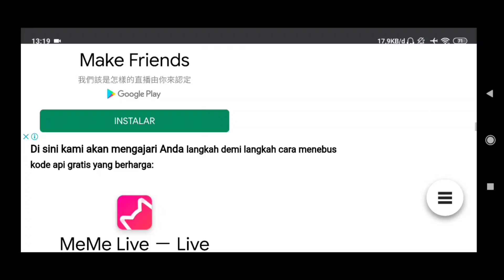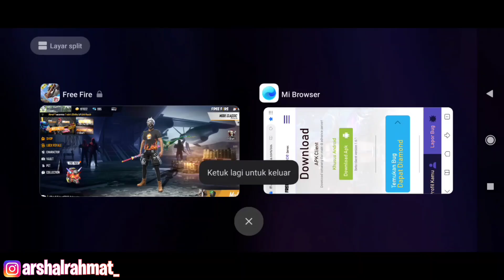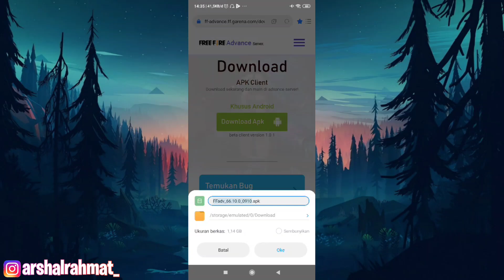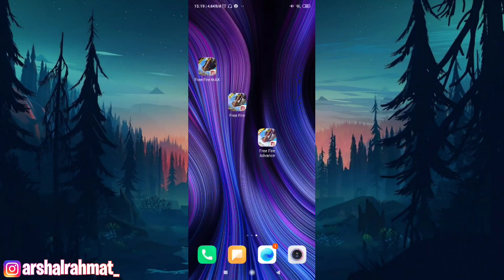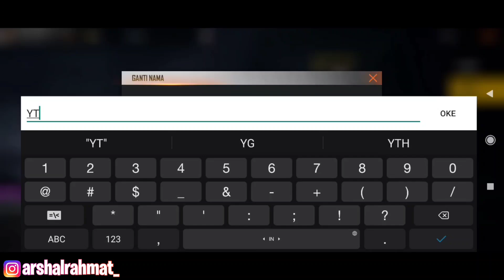CARA MASUK ADVANCE SERVER FREEFIRE TERBARU SEPTEMBER 2020 - GARENA FREE FIRE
CARA MASUK ADVANCE SERVER FREEFIRE TERBARU JULI 2020 - GARENA FREEFIRE

°Support me :
🔥 NIK IN GAME : ALS』Shal•ᵁᵞᴱ
🔥 UID : 45009449 (Bisa juga add FB)

Kalau kalian punya saran boleh di tulis di KOMENTAR, karena komentar dari kalian bisa membuat saya semangat serta maju kedepan untuk channel ini.